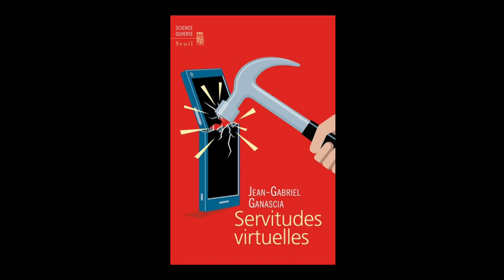Jean-Gabriel Ganascia - Servitudes virtuelles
Jean-Gabriel Ganascia vous présente son ouvrage "Servitudes virtuelles" aux éditions du Seuil.